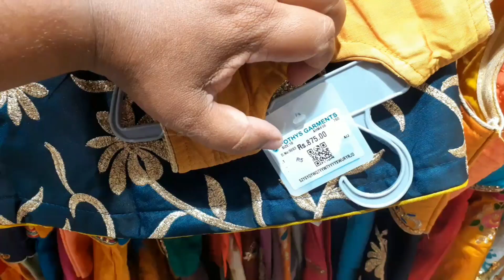Pothys Kids Collections for Diwali 2020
Hiiii Friends...

Welcome to Ladies Special 2020

In this video I shared about Pothys Kids Collections for Diwali 2020 ..I hope you will like this video.

Don't forget to click the Like Button, Share it with your Family and Friends.

Men need to understand the Mensuration

Benefits of Story Telling

5 quick and easy hair styles

Vetri suvadugal